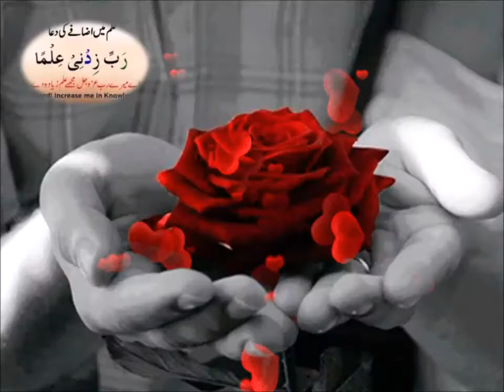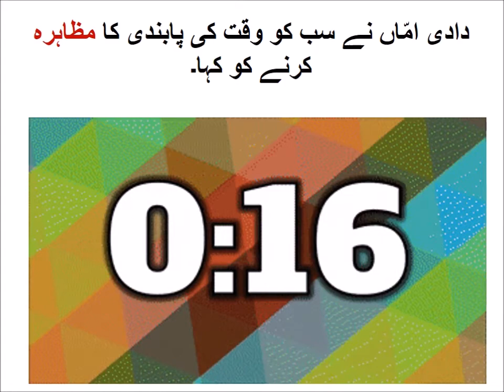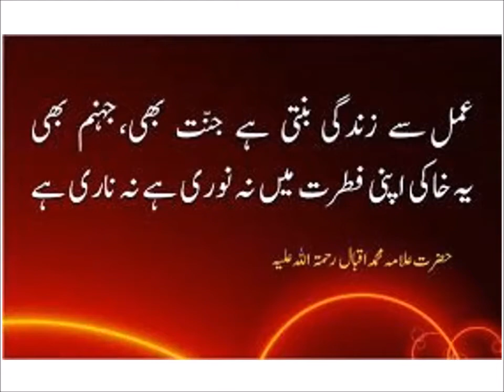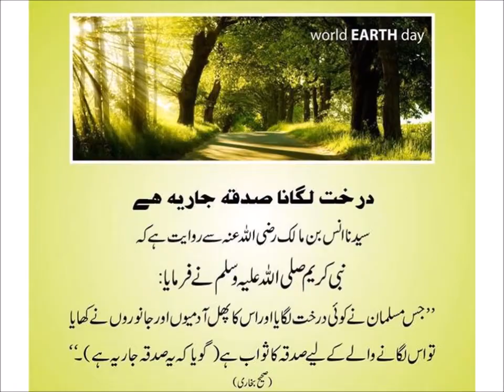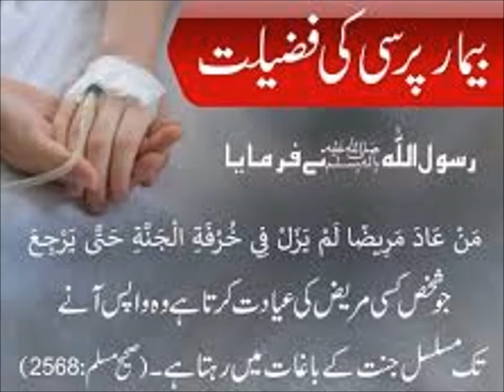اردو جملے بنایؑیں